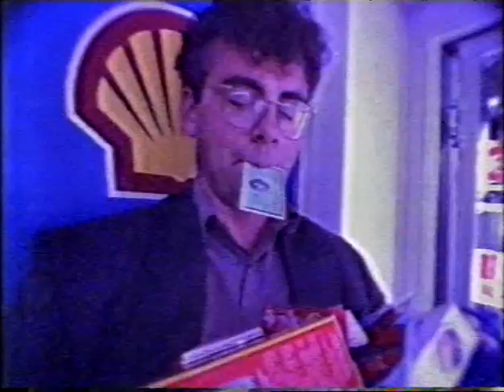Headless Chickens - Gaskrankinstation (1991)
Music from Australia and New Zealand during the 1990's:

Headless Chickens' promo-video for the single 'Gaskrankinstation' taken from the 1991 album 'Body Blow'.

NZOZ NZOZ1990's NZOZ1990s Australia Nineties 1990's 1990s 90's 90s

Musical Terms: Electronic, Electronica, Electro, Alternative, College, Indie, Indi, Independent, Rock, Kiwi, Old Kiwi-New Zealander Band